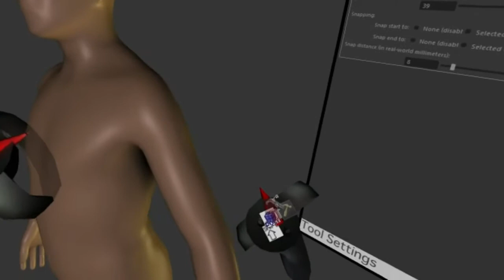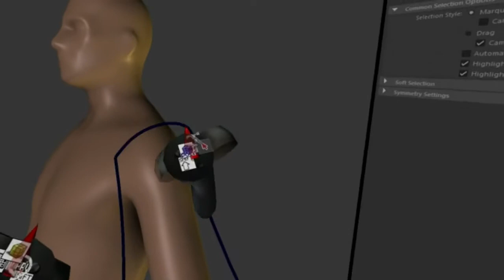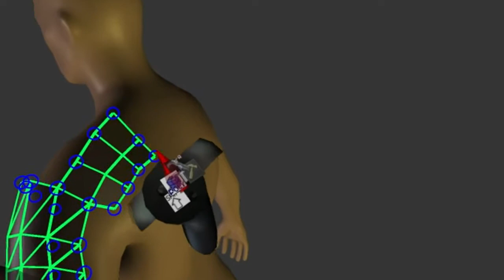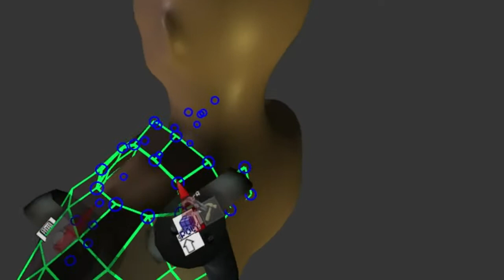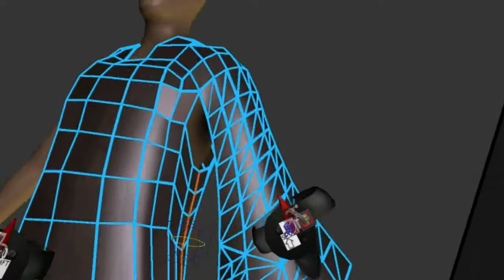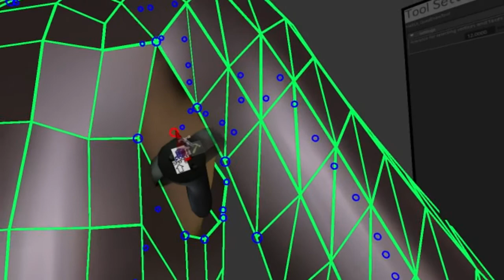【Modeling inVR】Designing clothes in VR (Quad Draw tool)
Testing the new NURBS and Polygon modeling tools in MARUI v2.0.6 by trying to design some clothes.